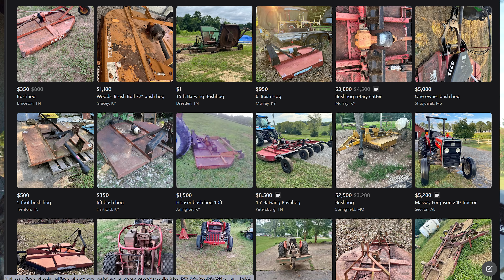Tractor Income - How To Really Make Money - Side Job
We have an on-the-side business to make extra money as needed. No matter the size of your business, you need to understand this or you will lose money.

Get %5 off using code "Tony5"

Send Packages to:
230-B Tyson Ave. #386
If you are sending dog toys or treats, please send them from Amazon or an online pet store only. Please leave a gift note so I can let Gizmo know who it came from.

Help Support these projects by hitting the "Thanks" button under the video! Thank you in advance.

Please note that the opinions and viewpoints presented in these videos belong solely to Tony's Tractor Adventure Homestead and may not necessarily align with the stances or perspectives of any affiliated organizations or individuals.

Ownership and operation of this channel are under Inspired Videography, LLC.

Notably, TYM North America sponsors Inspired Videography's videos, which primarily showcase tractor work.